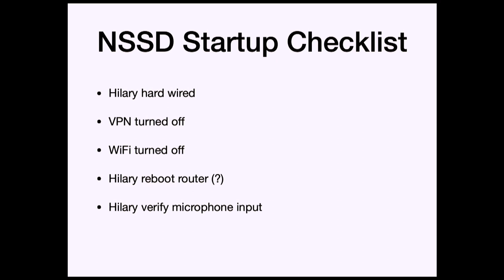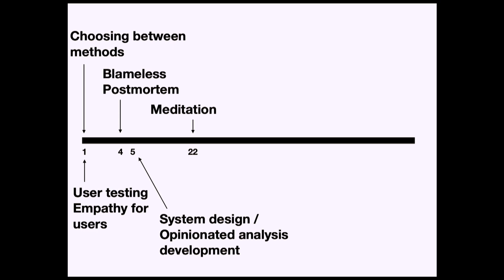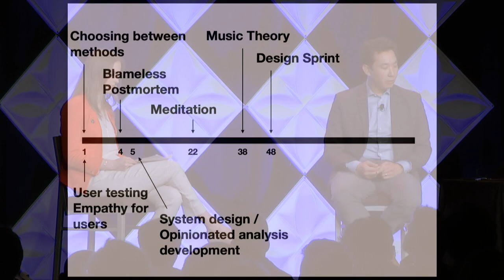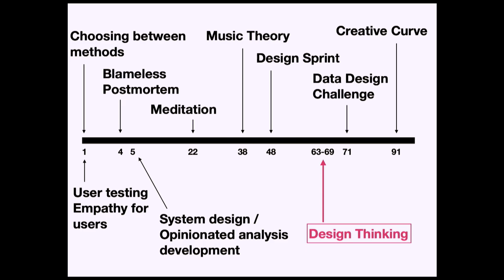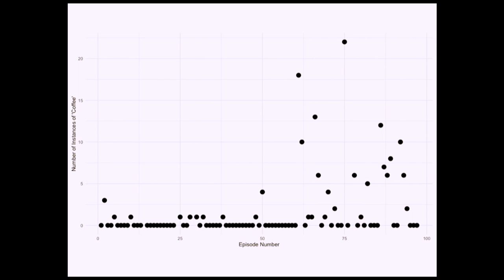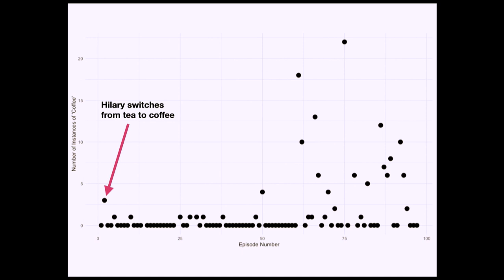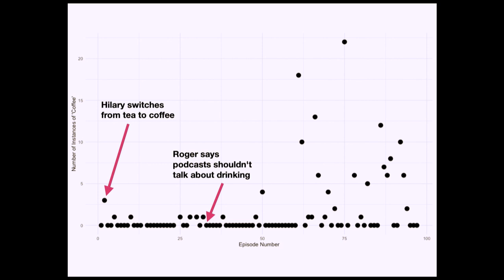Podcast | Not So Standard Deviations Episode 100 | RStudio (2020)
Featuring: Hilary Parker & Roger Peng

In episode 100 of Not So Standard Deviations, the first ever episode prepared in advance, Hilary and Roger discuss creativity, its role in data science, and how it can be fostered through conversation. Also, follow up on coffee and oat milk.

About Hilary:
Hilary Parker is a Data Scientist on the styling recommendations team at Stitch Fix, a personal styling service that uses a combinations of human stylists and algorithmic recommendations to help people find what they love. At Stitch Fix, she focuses on what sorts of data to collect from clients in order to optimize clothing recommendations, as well as building out prototypes of algorithms or entirely new products based on new data sources. She is also a co-founder of the Not So Standard Deviations podcast, a bi-weekly data science podcast with Roger Peng that has over half a million downloads. Their topics of discussion include the R ecosystem, recent developments in the data science and statistics field, reproducibility and the "how" of how data scientists and statisticians work. Hilary recently authored the paper Opinionated Analysis Development based on discussions from the podcast. Prior to her career in the tech field, Hilary received her PhD in Biostatistics from Johns Hopkins School of Public Health. She lives at the San Francisco Zen Center with her partner, a Soto Zen Priest. In her free time, she enjoys exploring her home of 2 years, San Francisco.

About Roger:
Roger D. Peng is a Professor of Biostatistics at the Johns Hopkins Bloomberg School of Public Health where his research focuses on the development of statistical methods for addressing environmental health problems. He is the author of the popular book R Programming for Data Science and nine other books on data science and statistics. He is also the co-creator of the Johns Hopkins Data Science Specialization, the Simply Statistics blog where he writes about statistics for the public, the Not So Standard Deviations podcast with Hilary Parker, and The Effort Report podcast with Elizabeth Matsui. Roger is a Fellow of the American Statistical Association and is the recipient of the Mortimer Spiegelman Award from the American Public Health Association, which honors a statistician who has made outstanding contributions to public health. He can be found on Twitter and GitHub at @rdpeng.